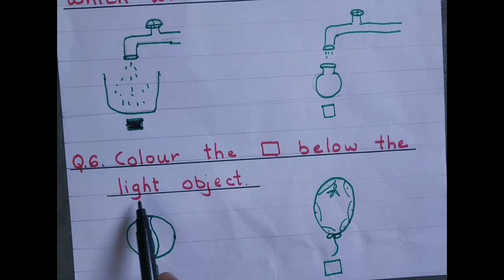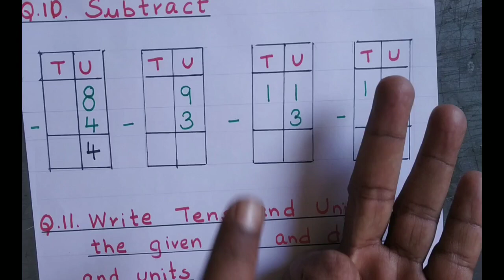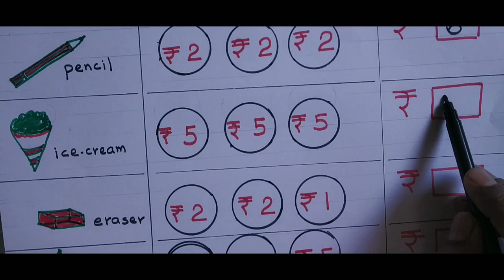Std-1| Maths Paper Pattern - Summative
Objective -To enable students to solve the sums based on taught topics.